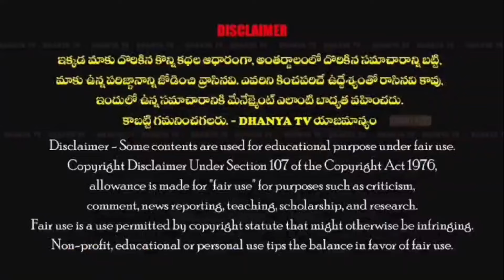నవీన్ మొబైల్ షాప్ లో సాంసంగ్ మొబైల్స్ నూతన మోడల్స్ విడుదల చేసిన నంద్యాల కొండారెడ్డి